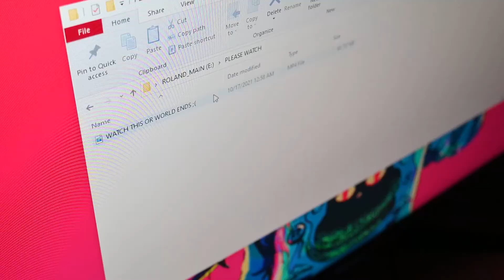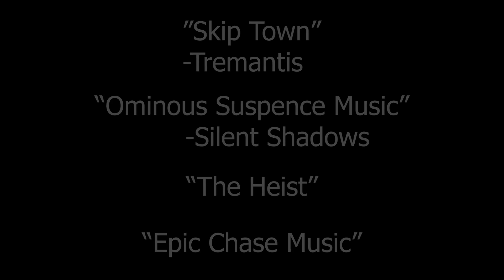The Time Teddy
Team Sleepless